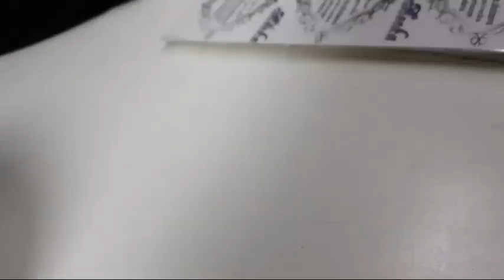Правила рисования френча Как рисовать френч на ногтях Рисуем френч Французский маникюр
сегодня мы с вами нарисуем френч гель лаком при помощи косой кисти. и нам для этого не понадобятся лайфхаки из интернета. потому что ни один френч стемпингом не сравниться с френчем нарисованным кистью. всегда ваша Шулунова Дарья

Буду рада видеть всех начинающих мастеров на онлайн курсах, на сайте представлен широкий ассортимент уроков:
Дизайн ногтей 2021, идеи маникюра